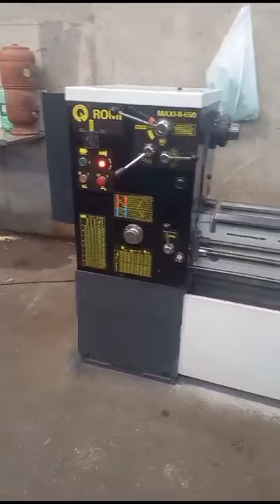TORNO ROMI MAXI-II-650